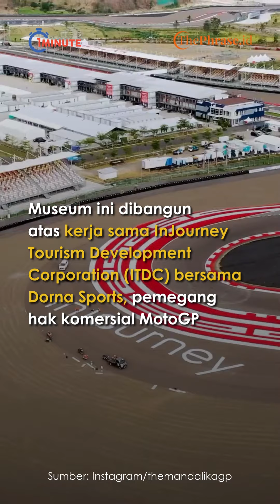Museum MotoGP Pertama di Dunia akan Diresmikan di Mandalika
Indonesia akan memiliki museum MotoGP pertama di dunia bernama Pertamina MotoGP Experience Gallery yang dibangun di Kawasan Sirkuit Mandalika, Lombok, Nusa Tenggara Barat (NTB).